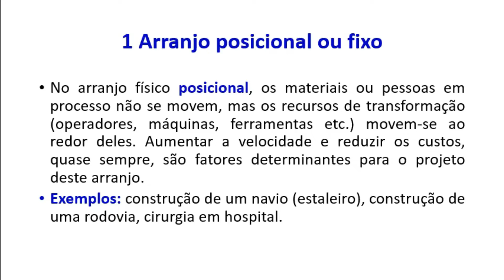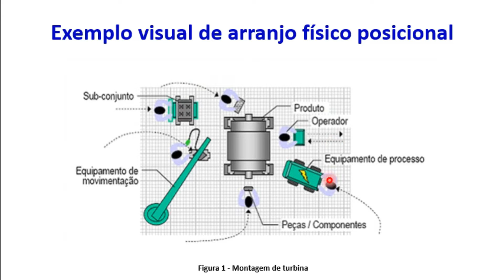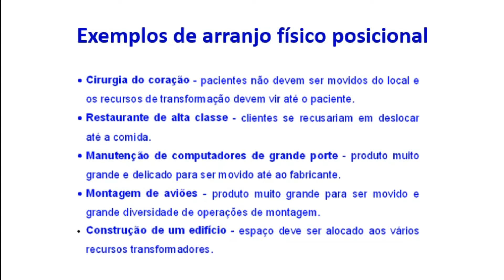Cortes Gestão da Produção - Arranjo físico posicional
Você sabe o que é arranjo físico (layout) posicional ou fixo? Neste corte (vídeo completo no link abaixo), você terá uma explicação rápida e objetiva, incluindo exemplos que conectam o assunto com a prática. Conteúdo do módulo de Gestão Financeira e Operações e da disciplina de Gestão da Produção do curso de Administração da UNISC, ministradas pelo Prof. Marcão.

REFERÊNCIAS
SLACK, Nigel; CHAMBERS, Stuart; JOHNSTON, Robert. Administração da produção. 3. ed. São Paulo: Atlas, 2009.

Valide seus conhecimentos conosco
Se você assistiu alguma de nossas playlists ou sua própria playlist com nossos vídeos, você pode validar seus conhecimentos mediante aprovação em uma prova virtual sobre o conteúdo (por um pequeno custo). Se aprovado, você receberá um certificado específico. Informações pelos contatos acima.